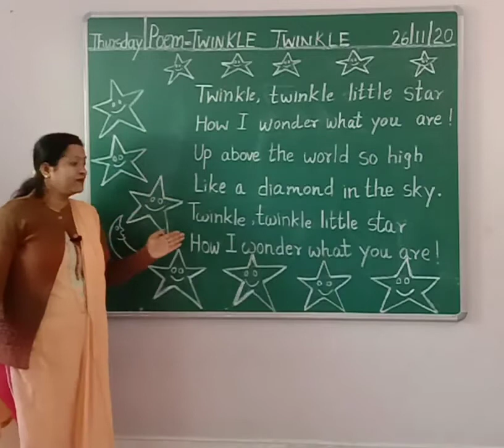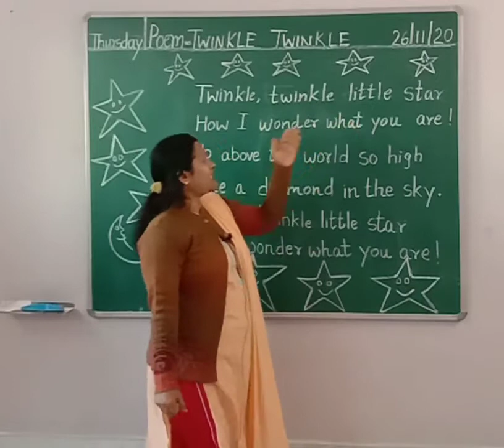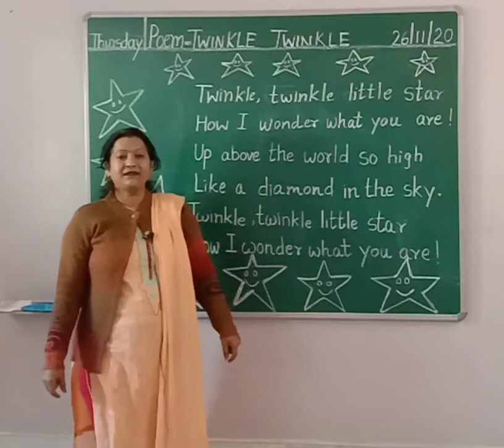UKG A+B English Rhyme Twinkle Twinkle